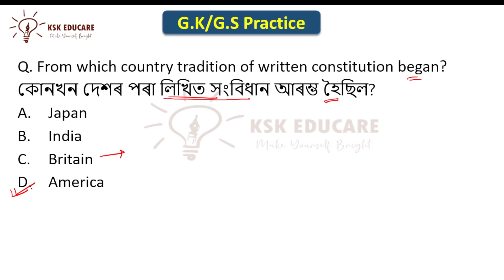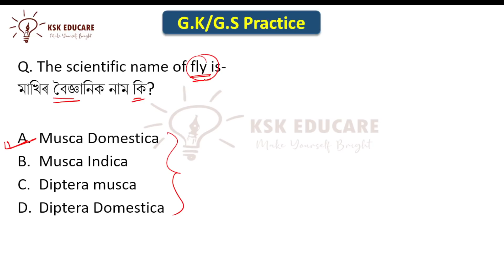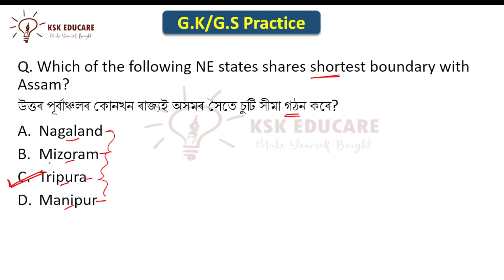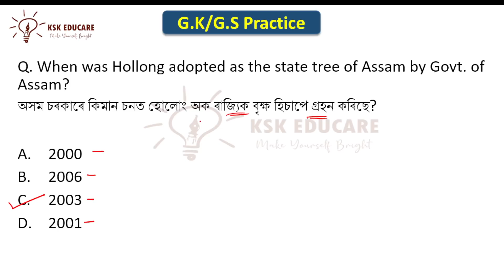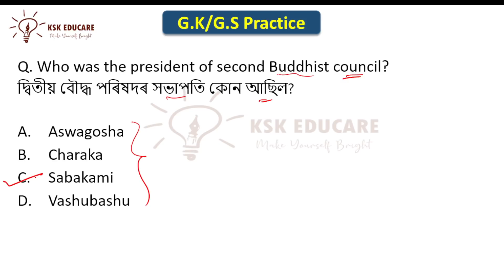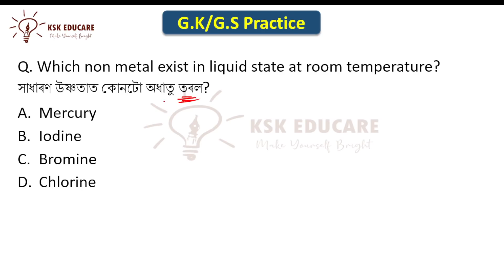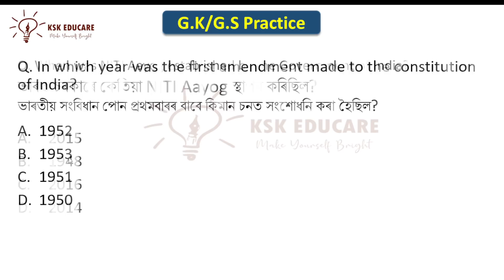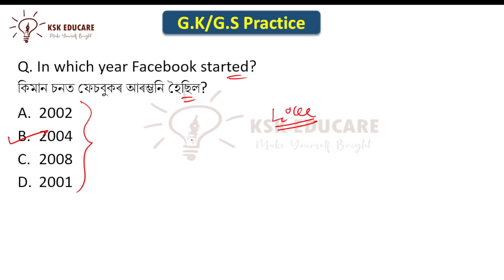Important General Knowledge Questions and answers for Assam DHS || Assam Direct Recruitment